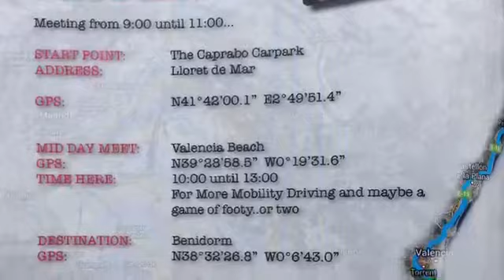Benidorm or Bust. 2016 Gaydon to Benidorm in the Volgatti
The infamous Benidorm or Bust Rally of 2016 Driven by Robbie, James and Jack.
Follow our journey in the Volgatti to Benidorm